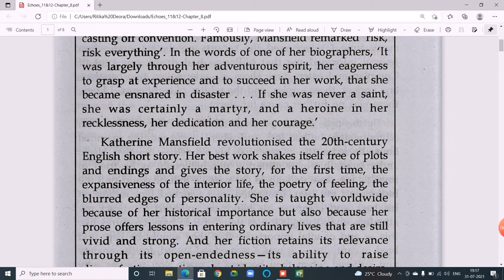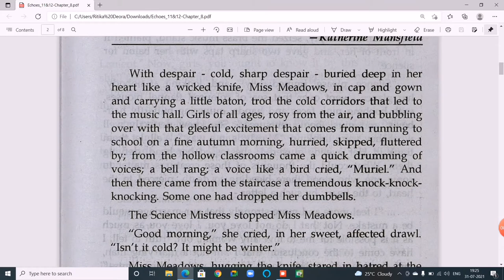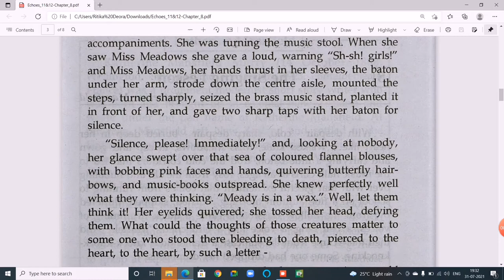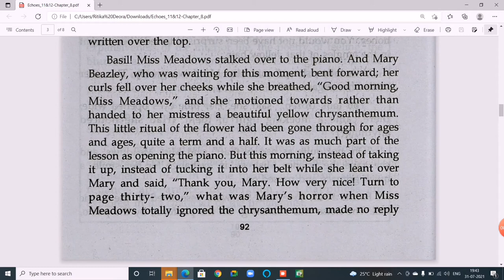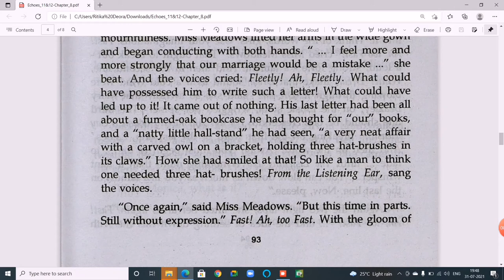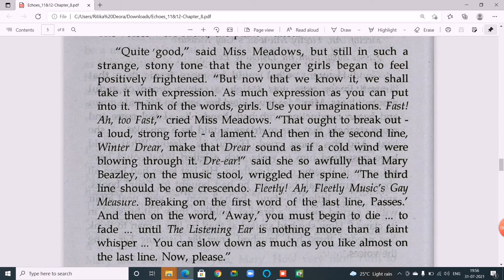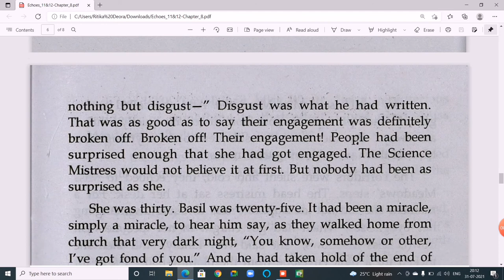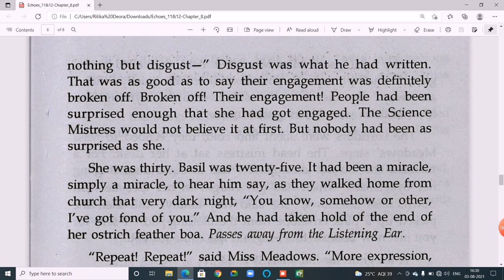ISC Class 12th Echoes - The Singing Lesson ( PART 1)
This is the first part in the explanation of the short story " The Singing Lesson" by Katherine Mansfield.
Hope the explanation is clear and informative.